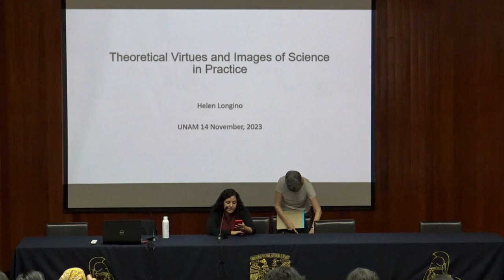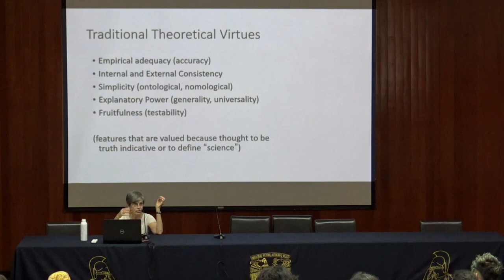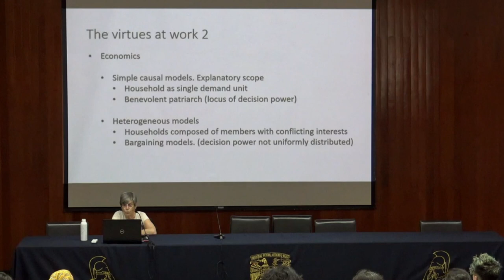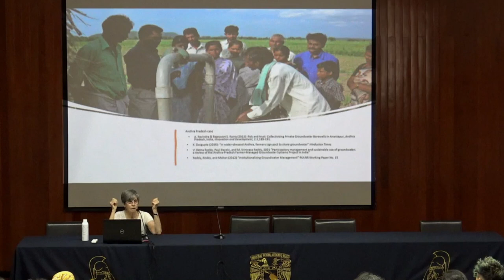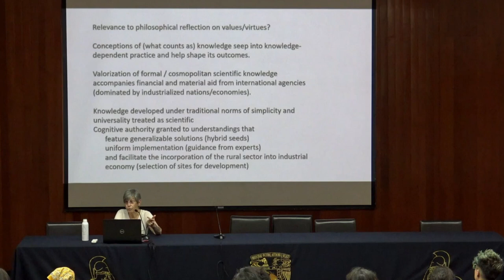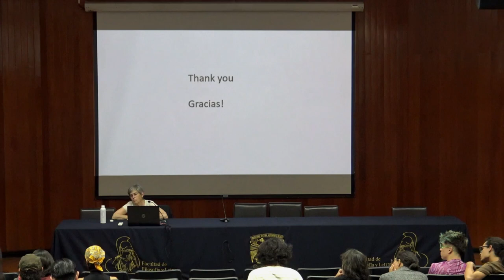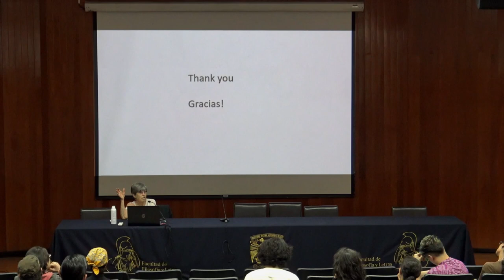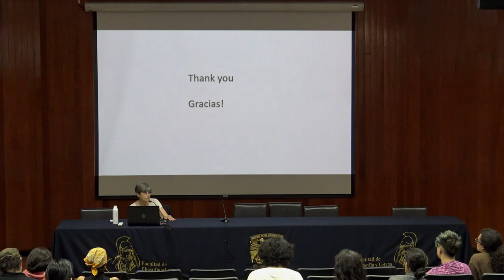Conferencia. Theoretical Virtues and Images of Science in Practice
Participan:
Prof. Helen Longino
Dra. Melina Gastelum Vargas